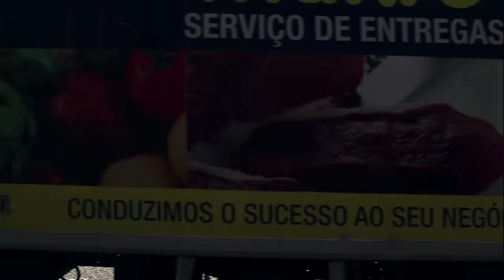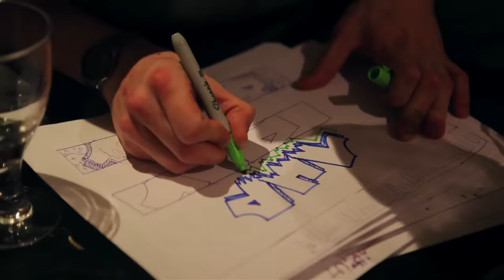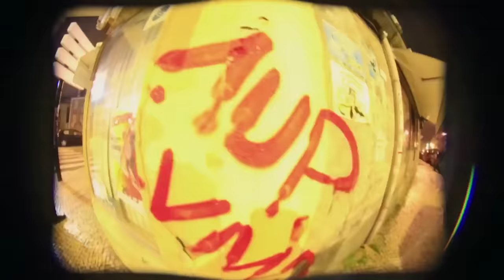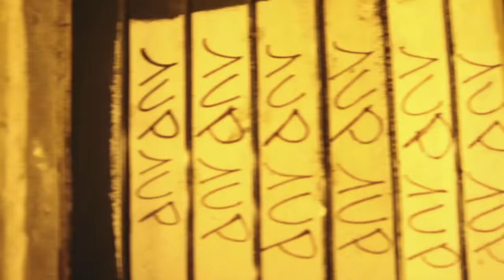1UP X GRIFTERS CODE - VERRY GOOD GUYS – PART2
SUPPORT 1UP 1UProduction presents ONE UNITED POWER - The Lisboa Part 2.
Graffiti liveactions straight outta Lisbon: streetbombings in broad daylight, wholecars in running traffic and rooftops at dizzying heights.

Beat at 5.53 min. by 41 Beatfanatika.